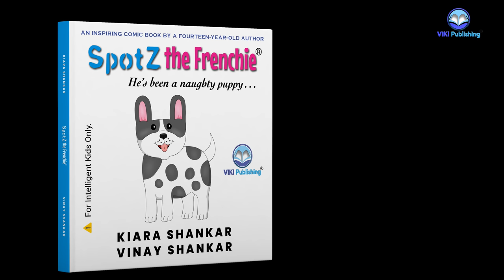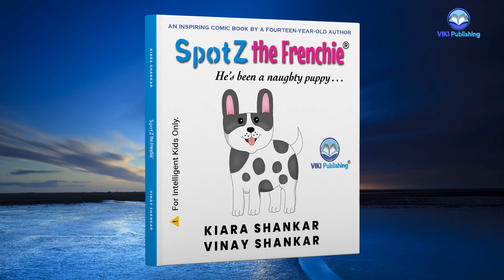SpotZ the Frenchie: He’s been a naughty puppy . . . | Children's Comic | Author Kiara Shankar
SpotZ the Frenchie: He’s been a naughty puppy . . . | Children's Comic | Author Kiara Shankar | VIKI Publishing  Books

Synopsis:
 SpotZ the Frenchie is not an ordinary dog. He has a big heart and does not think twice before doing what it tells him to do. This leads to all of his mischievous journeys, making him a very naughty puppy throughout the book. Join SpotZ as he causes mishaps and hilarious moments everywhere he goes. This book is a great read for dog lovers.

ISBN:
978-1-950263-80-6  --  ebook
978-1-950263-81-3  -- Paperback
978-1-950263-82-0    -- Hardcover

Table of Contents:
    Introduction
    SpotZ’s Guide to Having Fun When Your Owner Isn’t Around
    SpotZ’s Guide to Having Fun on Road Trips
    SpotZ’s Guide to Having Fun at the Mall
    SpotZ’s Guide to Monitoring Babies
    Let’s Understand Dogs’ Emotions
    Do You Have a Vacation Coming Soon?
    DOs and DON’Ts of Going to School
    Feeling Hungry? Do Yourself a Favor!
    Let’s Bring Some Peace to Our World!
    Are You Too Anxious in School? Let Me Fix You Up!
    Time to Celebrate Christmas, Cinco de Mayo, Ramadan, Diwali, Kwanzaa, and More
    Rich & Poor? I See No Difference
    Looking for a Perfect Pair of Glasses That Speaks to You? Don’t Worry, I’ve Got You Covered
    Let Me Role-Play a Teacher Today. Woof . . . Woof . . . How Exciting!
    Let Me Change Gears and Teach You Some Intelligent Stuff
    What’s a Perfect Day to You? This Is How Mine Would Be
    SpotZ’s Bucket List! Do You Have One?
    SpotZ’s Guide to Fighting Coronavirus
    SpotZ’s Advice to Achieving Your Goals
    These Life Lessons Will Discipline You for Sure, Let Me Tell You That!
    Creativity Will Make You Shine!
    Spotz’s Alerts
    SpotZ’s Tips for Baking
    Yoga Time
    Let’s Play a Page Flipping Game!
    HALFTIME SHOW: Who Let the SpotZ Out?
    How to Draw SpotZ in 12 Easy Peasy Steps!
    All About SpotZ
    About the Authors
SpotZ the Frenchie: He’s been a naughty puppy . . .  An inspiring comic book by a fourteen-year-old acclaimed author  Kiara Shankar!
SpotZ the Frenchie book is now available for purchase worldwide on Amazon, Barnes & Noble, Google Play, Apple books, and more select retailers. Get your copy of Nacho the Cat today.
SpotZ the Frenchie is now available in English, Spanish Editions!

SpotZ el francesito: Ha sido un cachorro travieso . . . (SpotZ the Frenchie - Spanish Edition)

Nacho el gato: Es un gato quisquilloso . . . (Nacho the Cat - Spanish Edition)

About the Authors:
Kiara Shankar is a talented fourteen-year-old author/songwriter from San Francisco, California, USA. Apart from writing books and songs, she loves reading and artwork. Her recent books, Primrose's Curse and Avocado the Turtle, have been published in fourteen different languages including English, Spanish, German, Italian, French, Chinese, Hindi, Tamil, Kannada, and more.

Vinay Shankar is a software professional who found himself inspired by his daughter's idea of writing books and songs and who decided to co-write them with her. The duo's collaborative effort is helping to bring great ideas to life! The pop hits penned by the father-daughter duo-sung by singers Primrose Fernetise, Francesca Shankar, Vin Cooper, Marla Malvins, and SpotZ the Frenchie-are now streaming on Spotify, Apple Music, YouTube Music, Amazon Music, Deezer, and more digital music streaming platforms.